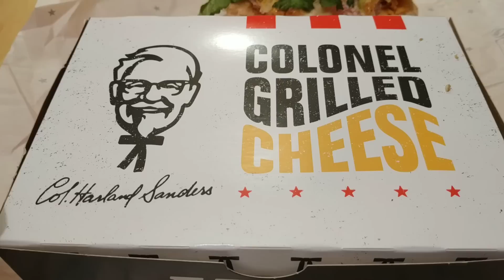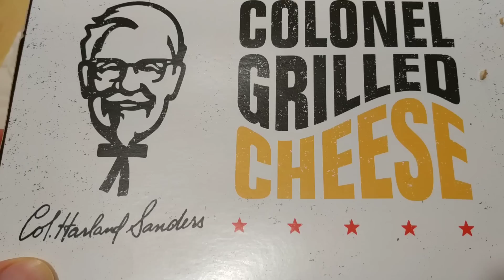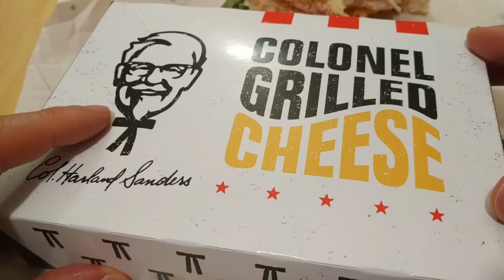🍔 Dégustation du nouveau COLONEL GRILLED CHEESE de KFC - FOOD RDV #9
Dans ce FOOD RDV #9, Superfan donne son avis sur le nouveau sandwich de KFC : le Colonel Grilled Cheese disponible en édition limitée du 30 janvier au 12 mars 2019.

💛 FAN RENDEZVOUS
Fan Rendezvous (fanrdv) est la chaîne de Superfan 😎, le super-héros de la pop culture*.
*Pop culture au sens large de culture populaire. Selon la définition de Superfan, pop culture = divertissement, médias, technologie et vie quotidienne.

❤️ MESSAGE PERSONNEL DE SUPERFAN
Pour survivre, Fan Rendezvous a besoin :
Cela demande seulement une seconde de ton temps, cela représente deux clics pour toi, il te suffit d’avoir un compte YouTube ou Gmail et c’est totalement gratuit. Si ce n’est pas déjà fait, clique
2️⃣ que tu actives toutes les notifications pour ma chaîne (clique sur la cloche 🔔)
3️⃣ que tu mettes un pouce levé à chaque vidéo (un seul clic supplémentaire),
5️⃣ que tu laisses un ou plusieurs commentaires positifs sous chacune de mes vidéos,
6️⃣ que tu regardes toutes mes vidéos en entier, jusqu’au bout, jusqu’à la fin, jusqu’à la dernière seconde, c’est très important comme facteur de ranking pour YouTube (« watch time »),
7️⃣ que tu regardes toutes les publicités avant/pendant mes vidéos sans les passer et que tu cliques sur les pubs si tu es intéressé(e) (« youtube money »),
🔟 que tu fasses un don à la chaîne (même de seulement 1€/mois), uniquement si tu as les moyens financiers bien sûr. Pour aider Fan Rendezvous et faire un don sécurisé (en échange de contreparties symboliques), c’est ici :
Ce sont des signes d’appréciation de mon travail et d’encouragement pour que je continue à faire des vidéos et aussi pour améliorer les moyens de Fan Rendezvous afin de produire de meilleures émissions à l’avenir ✌️. Si toi, ta famille, tes meilleurs amis et tes proches réalisent ces actions régulièrement, alors la chaîne continuera d’exister encore longtemps. Merci, merci, merci ! 😘

⚠️ COMMENTAIRES
Règles de la communauté Fan Rendezvous 📝: on ne parle pas de politique, des politiciens, de sexe, de religion, de faits divers et d’actualité macabre 🔪💣☠️. C’est interdit 🚫. Tout comme les spams, la publicité pour des produits ou services, la promotion pour une autre chaîne et les très gros mots (n’oublie jamais que des enfants 👪 lisent les commentaires). Merci de respecter et de protéger également l’identité secrète et la vie privée de Superfan. En cas de dérapage, d’atteinte à la vie privée (violation du droit au respect de la vie privée ou divulgation d’informations personnelles), de cyber harcèlement ou de menaces, merci de défendre les cibles/les victimes et de signaler ces commentaires qui vont à l’encontre du règlement de la communauté YouTube et de la loi française.
Valeurs de la communauté Fan Rendezvous : Respect, Tolérance et Bienveillance (RTB).
Si un commentaire ne suit pas nos règles et nos valeurs, il sera supprimé et son auteur banni et bloqué ⛔. SVP, soyez gentils les uns avec les autres 💑 et respectez l’univers merveilleux 💖 de Fan Rendezvous. Merci beaucoup.

À bientôt pour un nouveau rendez-vous ! Et surtout... reste fan ! 😉